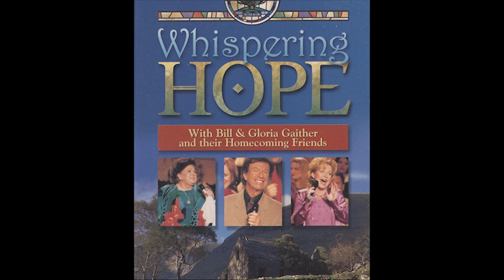David Phelps Upper Chest/Mix Voice - Belting Compilation 2020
I would put all the clips and what nots in the description, but... naaah... I dont have THAT much patience! ;)